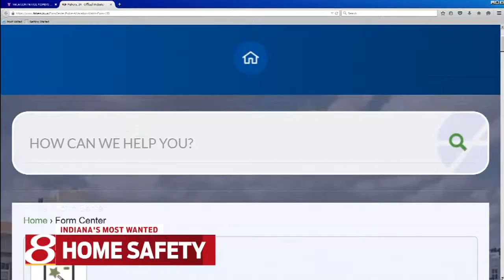Protecting your home from break-ins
24-Hour News 8's Julian Grace reports.